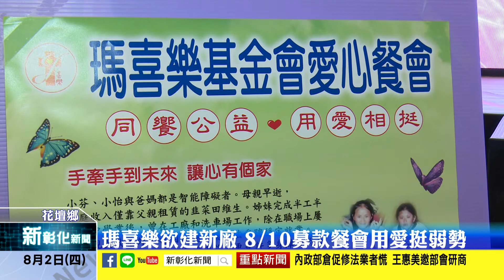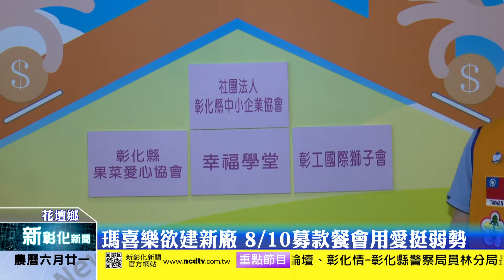新彰化新聞20180802 瑪喜樂欲建新廠 8/10募款餐會用愛挺弱勢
瑪喜樂基金會多年來陪伴無數身障者家庭，帶給身障朋友肯定、生活自立，使他們由依賴者成為貢獻者。為照顧身障者，瑪喜樂基金會規劃興建新園區，亟需各界伸出援手，建立一處和睦與平等的工作環境